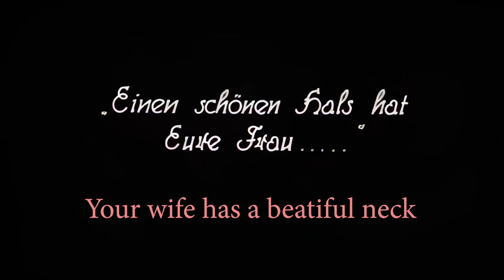1922 - Nosferatu in colors- Vampire Movie - Your wife has a beautiful neck.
Nosferatu, directed by F.W. Murnau and released in 1922, is an iconic silent horror film that redefined the vampire genre and left an indelible mark on cinematic history. A bold and unauthorized adaptation of Bram Stoker's "Dracula," this German expressionist masterpiece conjures a haunting and unsettling world where shadows loom large, and fear seeps through every frame. At its core, the film tells the story of Count Orlok, portrayed with a grotesque and eerie brilliance by Max Schreck. Orlok is a departure from the debonair and seductive Dracula of later adaptations, making him a true embodiment of horror. Schreck's performance is so convincing that it remains the definitive portrayal of cinematic vampires.

What sets Nosferatu apart is its groundbreaking cinematography and innovative techniques. Director Murnau and cinematographer Fritz Arno Wagner masterfully use light and shadow to create a palpable atmosphere of dread. The absence of spoken dialogue allows the visuals to speak volumes, building tension and fear as the narrative unfolds. Accompanied by an eerie and haunting score composed by Hans Erdmann, the film's audiovisual experience is nothing short of mesmerizing. Nosferatu's set design is another standout aspect, with real locations like the foreboding Carpathian Mountains and the ancient, decaying Orlok's Castle adding to the film's authenticity and immersive quality. This silent classic continues to inspire and terrify audiences, its influence reverberating through generations of horror cinema.Nosferatu remains a chilling and timeless testament to the power of storytelling and the enduring fascination with the undead.

We do improvements up to 4K and 60fps and AI coloring, which refers to the use of artificial intelligence algorithms to automatically color black and white images or videos. These algorithms use a variety of techniques, such as deep learning, to analyze the contents of the image and determine the most appropriate colors to use. There are a variety of AI coloring tools and software available, ranging from simple online editors to more advanced applications that can be integrated into professional workflows. These tools can be used to colorize images and videos for a variety of purposes, such as art, entertainment, and historical preservation. We do our best to keep the history.